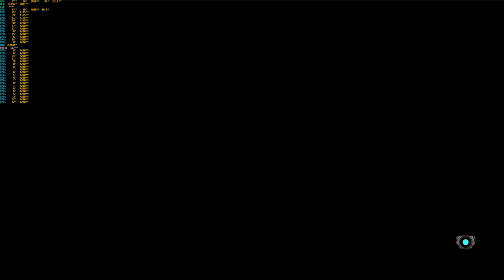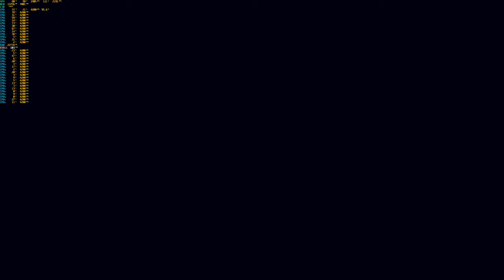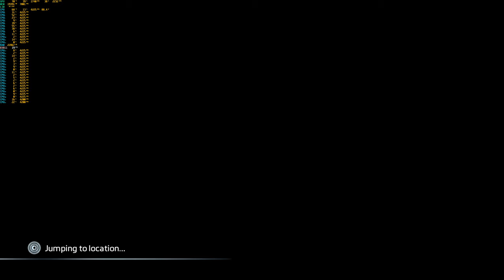Titanfall 2 Multiplayer 4K PC Version